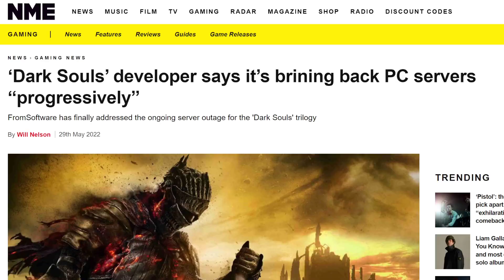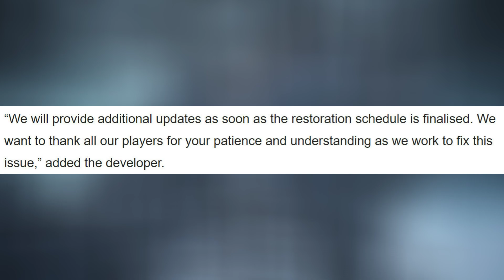Dark Souls Online Returning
FromSoftware have stated the online servers for the Dark Souls games on PC will be brought back online soon, Owlcat Games have teased the sequel to Pathfinder Kingmaker, and Blizzard have released a roadmap for Diablo Immortal.

Timestamps:
00:00 Intro
00:05 Diablo Immortal Roadmap
00:19 Starfinder RPG Teased
00:40 Dark Souls Online Returning

Mithrie